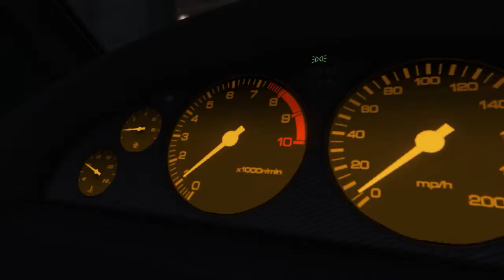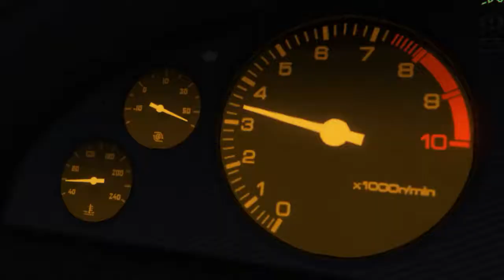Failed Fortune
Created in Rockstar Editor on PS4